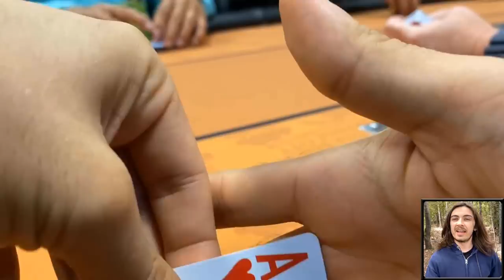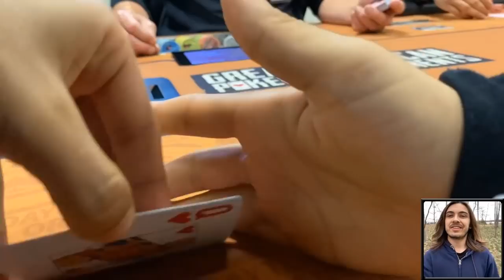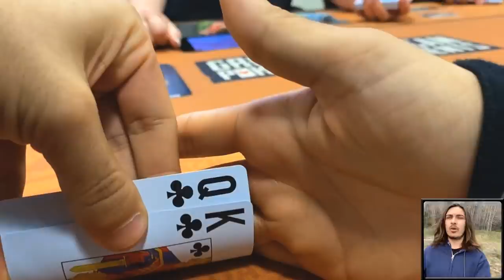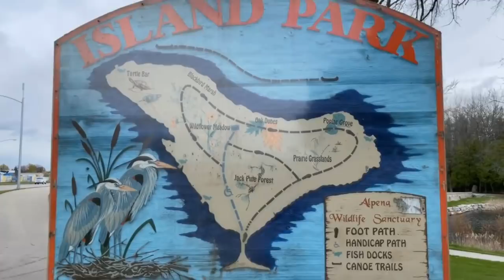I'M NOT FOLDING THIS TIME | Poker Vlog #16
Today we review a session we played at the Daytona Beach Racing and Card Club in a 2/5 NLH game.

Thank you so much to them for allowing me to film in their room; if you're ever in the area be sure to check them out.

Had a blast playing against the Nascar man, thanks for the great content!